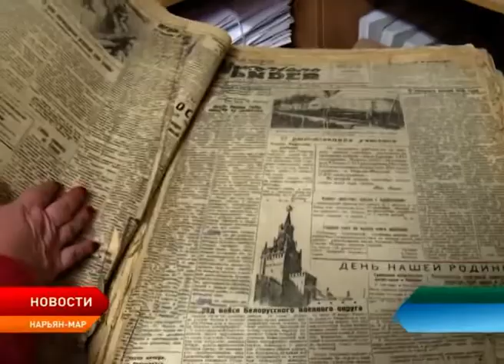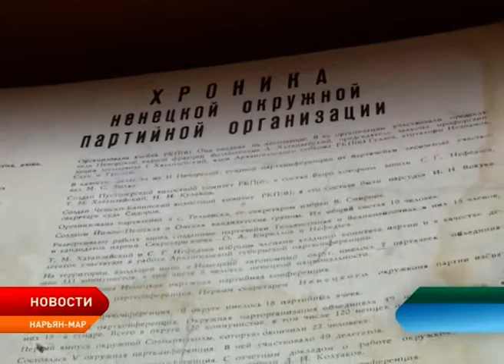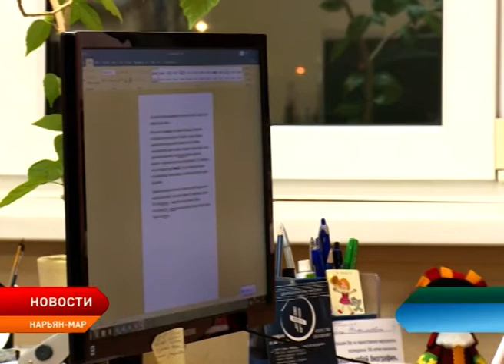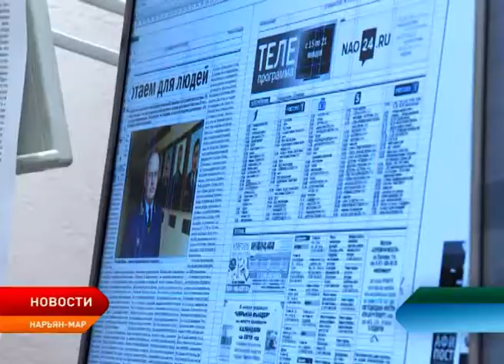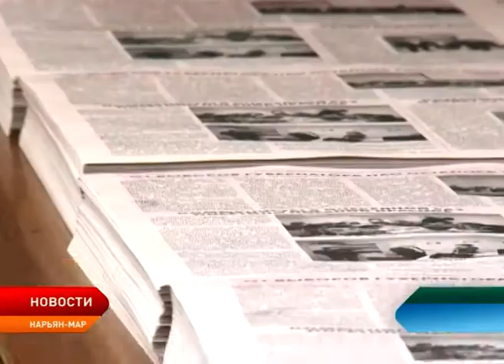«Наръяна вындер» – 89!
Старейшее печатное издание Ненецкого округа отмечает день рождения. Вот уже 89 лет газета «Наръяна вындер» рассказывает о жизни округа и его жителях. Теперь такую возможность редакция предлагает и начинающим авторам. На базе издания начинает работу клуб юных журналистов.